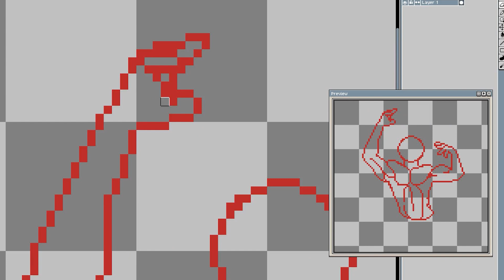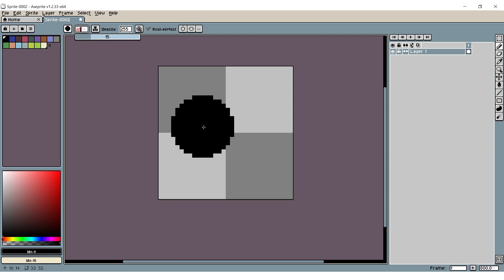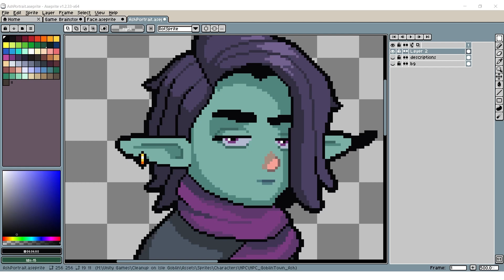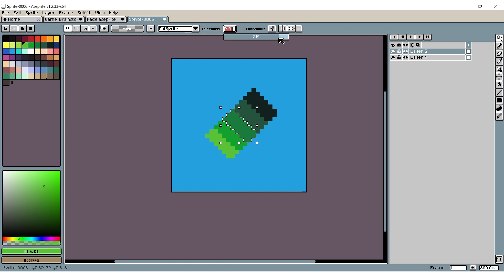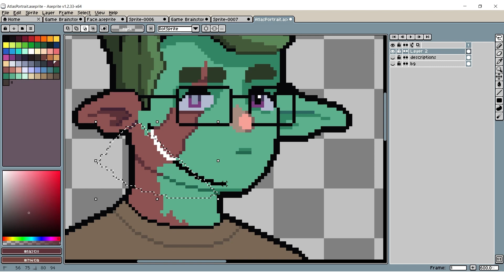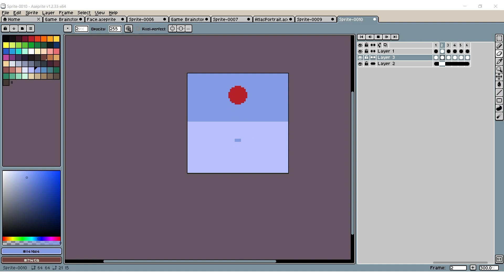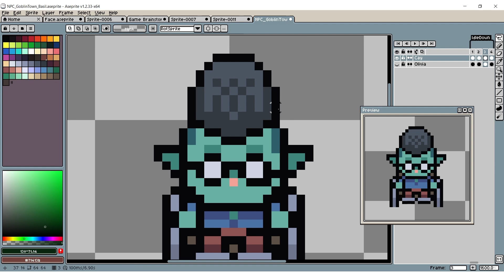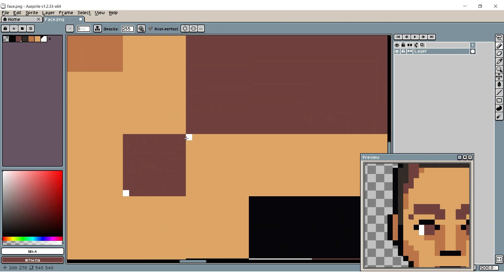Everything You Need to Know About ASEPRITE | Pixel Art Fundamentals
An introduction to all of Aseprite's most useful tools, and a quick peek at how to use them effectively. Aseprite truly is a very powerful pixel art editing tool, and I'm hoping to give beginners some insight into how to get started with it. Thanks for dropping by!

Video Contents:

0:00 - Intro
0:24 - Why Aseprite?
0:54 - How to Get It
1:37 - Making a New Drawing
2:27 - Brush Tool
3:52 - Eraser Tool
4:06 - Shape Tool
4:38 - Selection Tool
7:33 - Eyedropper Tool
8:37 - Grid
9:01 - Color Editor
9:30 - Outline Tool
9:50 - Horizontal/Vertical Flip
10:20 - Layer/Frame Window
12:00 - Palette Window
12:59 - Color Selector Window
13:19 - Preview Window
13:58 - Common Issues
14:40 - Exporting Image/GIF
16:11 - Exporting a Sprite Sheet
16:28 - Other Stuff

Here are all the hotkeys I mentioned in the video:

B: Brush
E: Eraser
U: Square shape (tap again to toggle if it's filled or not)
Shift+U: Oval shape (tap again to toggle if it's filled or not)
M: Box marquee
Shift + M: Circle marquee
Q: Lasso
W: Wand
Alt: Eyedropper
G: Paint bucket
Ctrl + ': Toggle grid
Ctrl + U: Color modifier
Shift + O: Outline
Shift + H: Horizontal flip
Shift + V: Vertical flip
Tab: Open layer window
Shift + N: New layer
Alt + N: New frame
F7: Preview Window
Ctrl + F: Fullscreen mode
Shift + S: Snap to grid mode